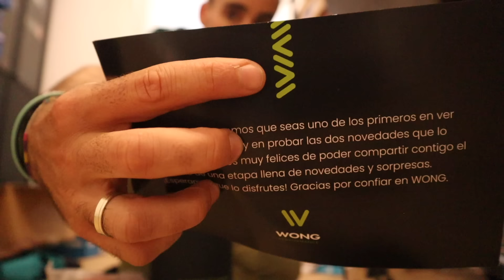QUE LOCURA!! UNBOXING ZAPATILLAS de TRAIL RUNNING | Javier Ordieres